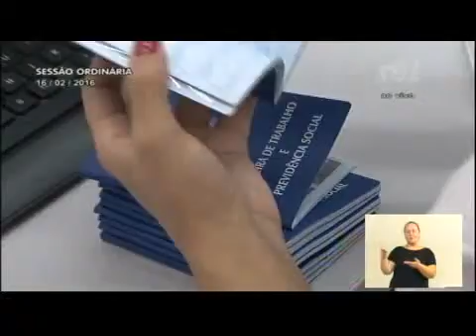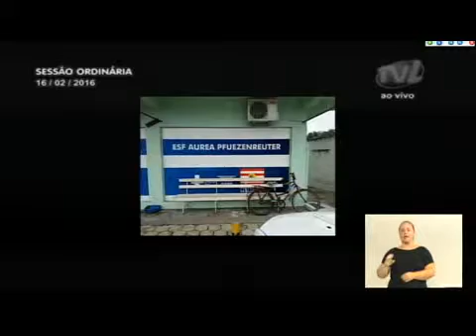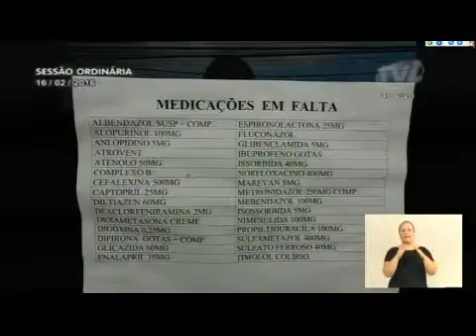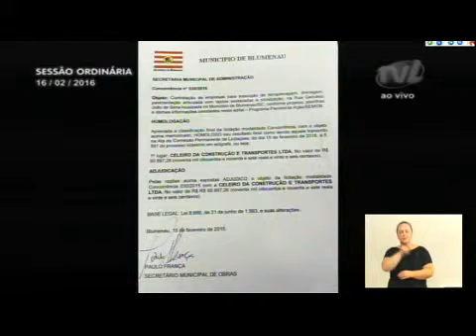Pronunciamento do Vereador Adriano Pereira 16/02/2016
O vereador Adriano Pereira (PT) parabenizou a conquista da comunidade da região do Jordão, no bairro Progresso, que recebeu uma academia ao ar livre. Lembrou que muitos moradores reformaram os equipamentos antes da instalação. Falou sobre a conclusão da pavimentação asfáltica da rua Johann Hadlich no Passo Manso, que conta com recursos do Badesc. Abordou a parceria entre a Câmara e o Ministério do Trabalho e Emprego que permitiu que três servidoras do Legislativo passassem a atender no encaminhamento de carteiras de trabalho. Lembrou que a iniciativa partiu da bancada do PT. Criticou o estado de abandono de diversas ruas da cidade, que estão tomadas por vegetação. Apontou que medicamentos estão faltando nos ESFs, AGs e na Policlínica. Relatou que as obras estão paradas na pavimentação da Rua Mississipi, no Loteamento América do Sol. Frisou que a comunidade da Rua Eça de Queiroz está sofrendo com a falta de creches após o fechamento da ONG São Roque. Ao final, sugeriu que seja feita uma CPI para investigar o que está acontecendo na URB.

Foto: Jéssica de Morais | CMB